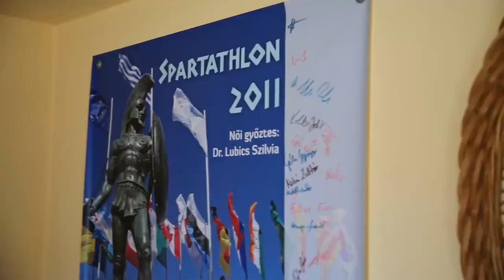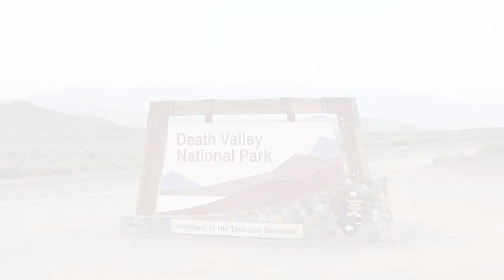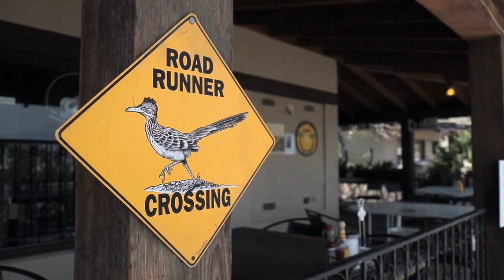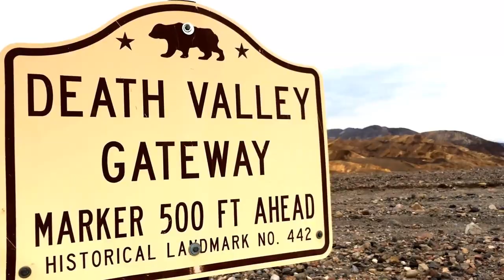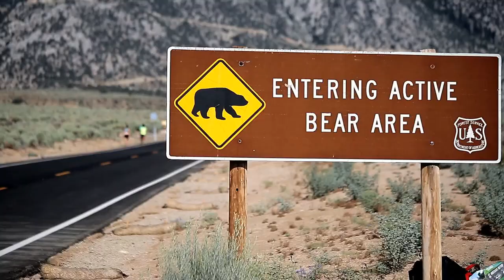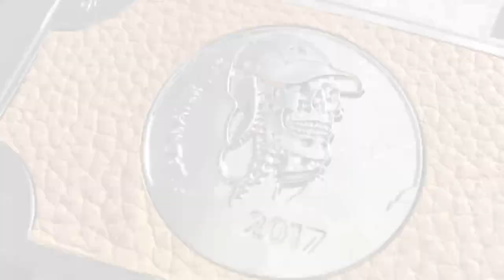Lubics Szilvia - Rövidfilm a 2017-es Badwateremről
Lubics Szilvia (Jászberény, 1974. május 27. –) magyar amatőr hosszútávfutó és ultramaratonista, az Ultrabalaton és a Spartathlon többszörös győztese. Civilben fogorvos, három gyermek édesanyja. Jelenleg[mikor?] Nagykanizsán él. Nyolcszoros magyar bajnok és hétszeres spártai hősnő. Az év ultrafutója Magyarországon 2011-ben, 2012-ben, 2013-ban és 2014-ben.[2] 2016-ban megkapta a Magyar Becsület Rendet.